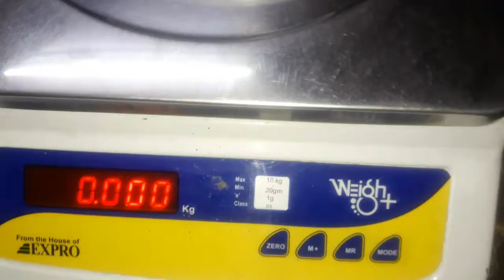நம் ஆரோக்கியத்திற்கு முருங்கை கீரை சூப் பவுடர்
நம் ஆரோக்கியத்திற்கு  முருங்கை கீரை சூப் பவுடர் - Moringa Leaf Soup Powder in Tamil